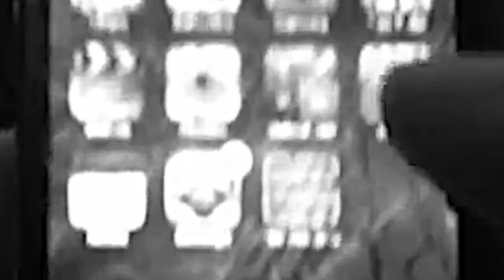The Problem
I regularly had this problem, so it appears do some other people,
then it would appear so did some others..

So i did my research and lo and behold.. Obviously, if you've got a smartphone you'd encounter the same problem WHEREVER YOU GO...

So I invented something for me to solve the problem - The only thing is..
I need your help to bring it to market.

And for the 'Prototypes in Action Video' - Watch This Space..